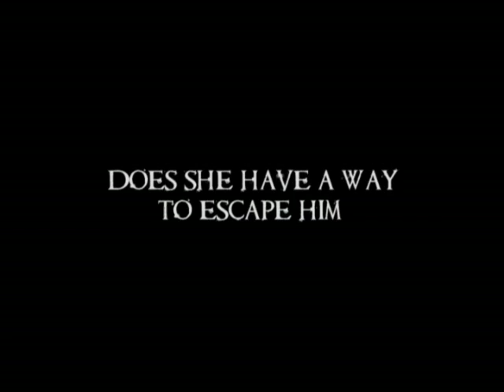Storm Of Visions Christina Dodd Book Trailer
Lines have been drawn. A war has begun. Powerful gifts are the weapons. Jacqueline has always run from her gift. Now Caleb orces his way into her life, demands his place as her lover, and insists she take her place as one of the Chosen. She flees, he pursues, but she can no longer deny her visions, or the dangerous man who is her downfall and her destiny. Storm Of Visions Christina Dodd Book Trailer Find out more about the author Romance